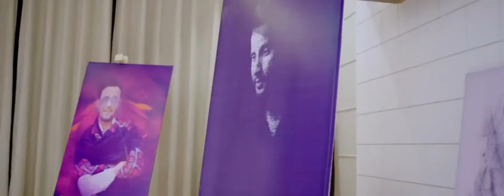Try Kar Ke | R Nait Ft | Neha Malik | Music Empire | New Punjabi Song 2021| Mix Songs